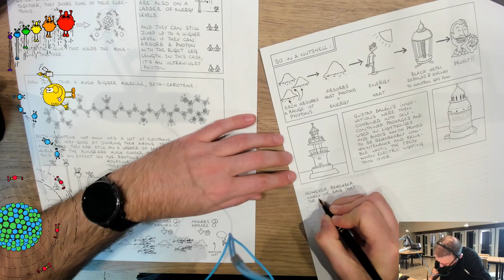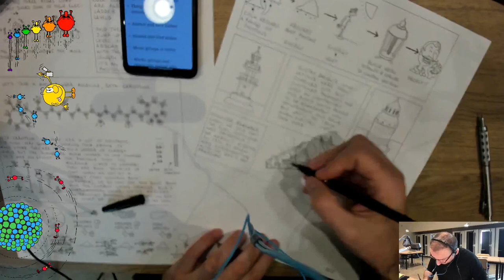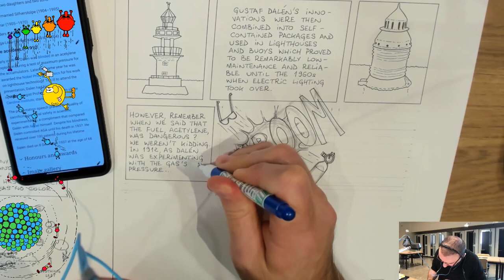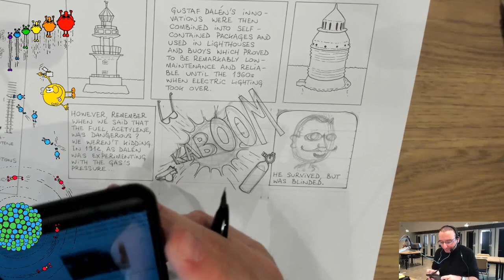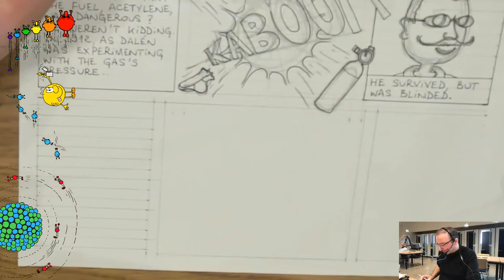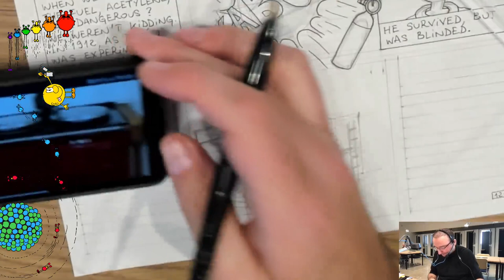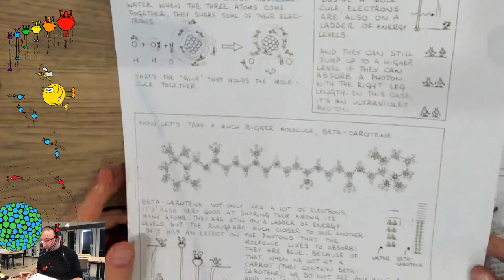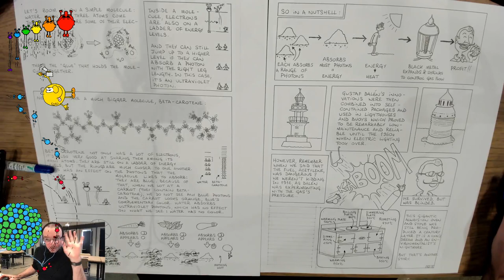2022-10-29 Drawing science popularization cartoons + tech-related cartoons